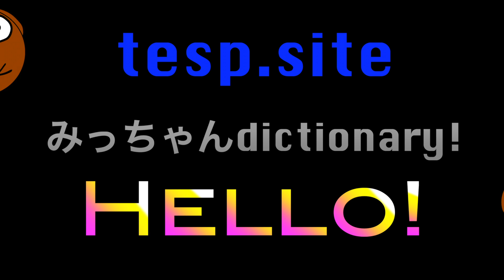国旗地図で「お」から始まる国一覧！（List of countries starting with O"!）〜みっちゃんdictionary!〜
「お」から始まる国一覧！（国旗地図で説明）
List of countries starting with "O"!

●ふわっち→micchandictionary
●Podcast→「Micchan dictionary!」